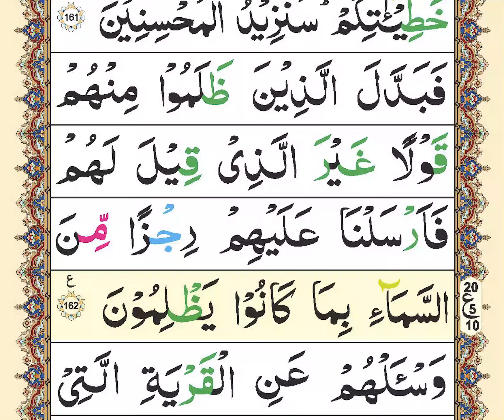Zia ul Quran Tilawat | para09 | Raqoh10 | Quran recitation